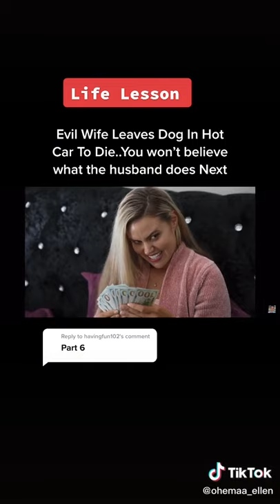Evil wife PT1